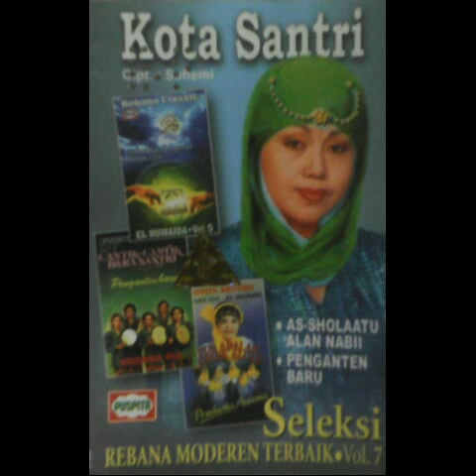NIDA RIA - HIKMAH PUASA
Voc.: HJ.KHOIRIYAH